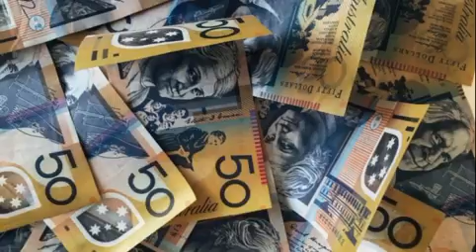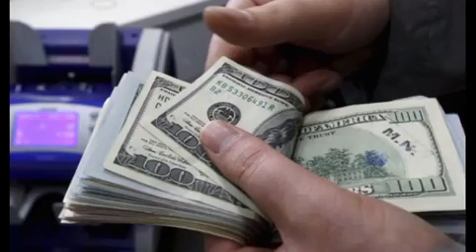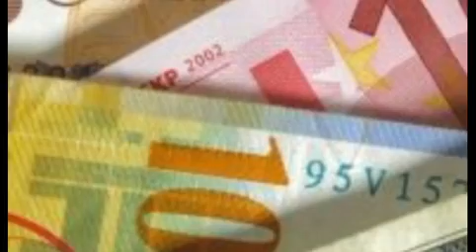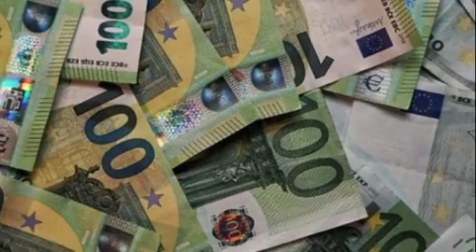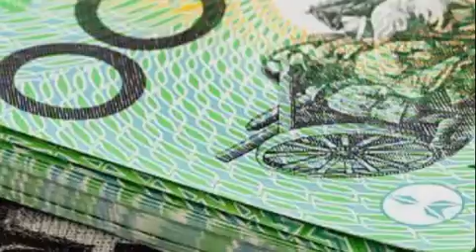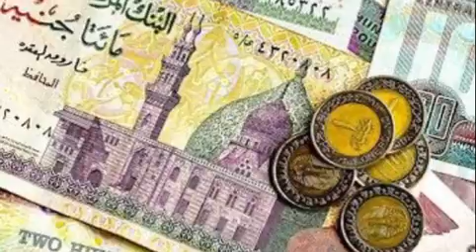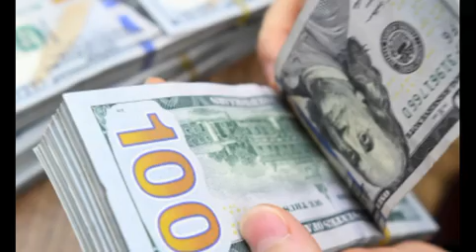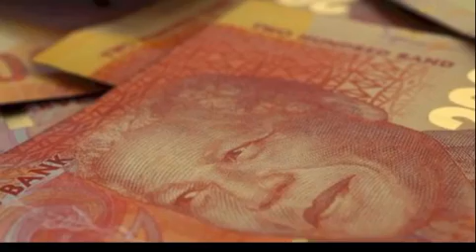አጃኢብ የዛሬው ሀዋላ ምንዛሬ በጣም በጣም ጨመረ | ብራችሁን መላክ ጊዜው ነው ፍጠኑ | black market in Ethiopia to day | ሀዋላ ዛሬ